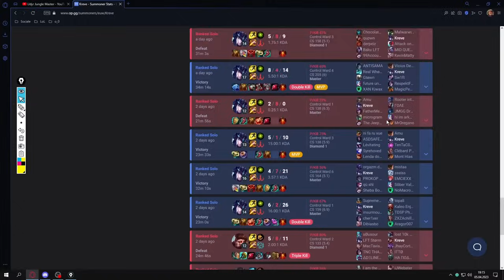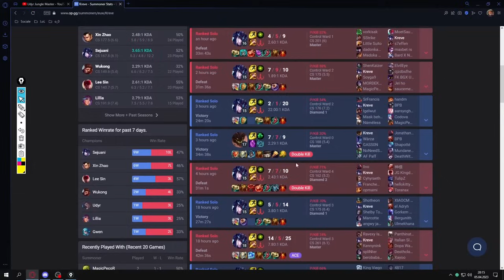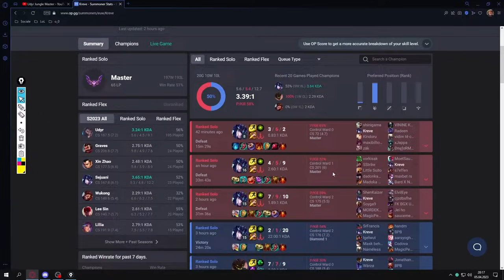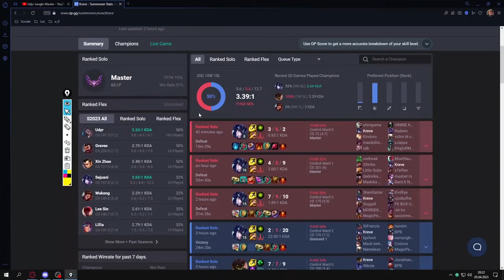Rozpoznanie win condition i planu na grę- VOD Review Udyr Master JGL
Szybkie review gry gdzie poruszam takie tematy jak: układanie planu na grę, rozpoznawanie win condition, pathing, bilans farmy i ganków, recall timery, unikanie bycia off-team, granie pod drake/herald, tempo i wiele więcej...